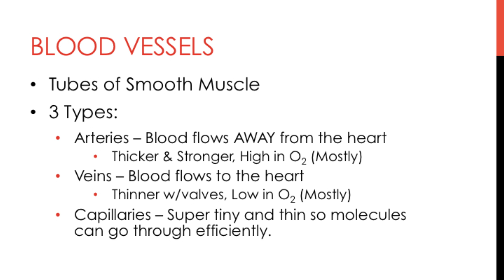Cardiovascular System - Part 1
What are the parts of the cardiovascular System?